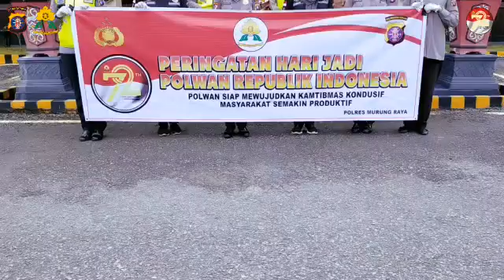*Polres Mura*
Bakti Sosial oleh *Polwan Polres Mura dalam Rangka Hari Jadi Polwan Ke-72 Tahun 2020*. Pembagian baksos berupa paket sembako kepada masyarakat yang membutuhkan terlebih khusus warga terdampak COVID-19 diwilayah kota Puruk Cahu. Pelepasan oleh Polwan Polres Mura dalam Rangka Hari Jadi Polwan Ke-72 Tahun 2020 dipimpin Kapolres Mura.